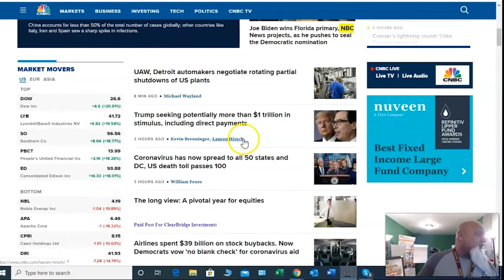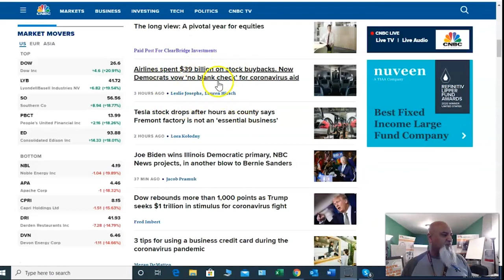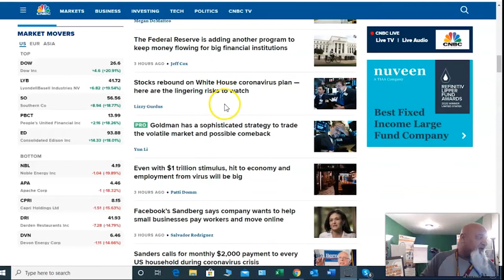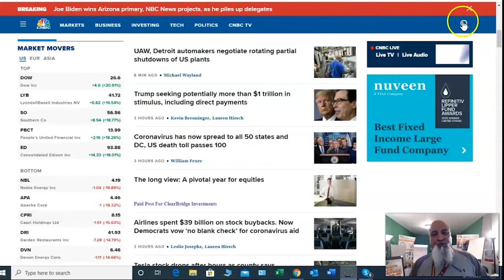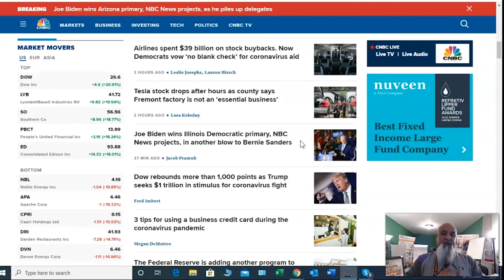What Is The Impact Of Coronavirus On The Real Estate Market?| Sid Hameed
What Is The Impact Of Coronavirus On The Real Estate Market?
Comment Your Ideas And Thoughts Below.

Coronavirus # Sid hameed